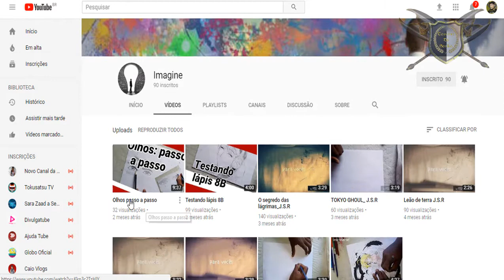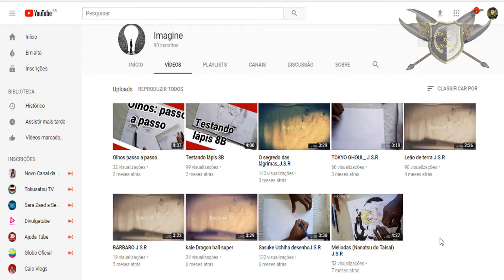O dia em que conheci Carlos Campanile Freeza e Felipe Grinnan Whis - Divulgando Canal Imagine !!!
O dia em que conheci os Dubladores do Freeza e Whis.
Parceria do canal Imagine